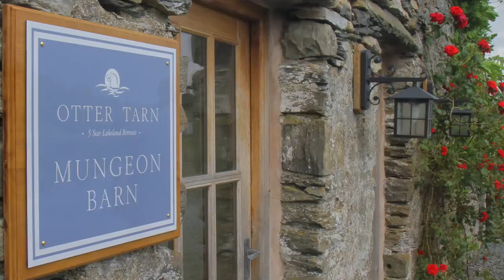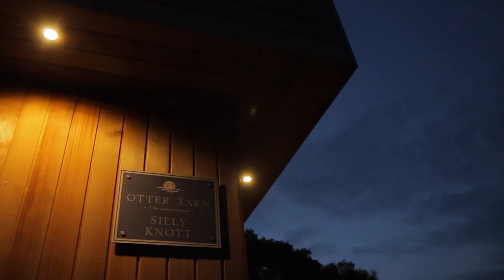Otter Tarn Film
iShootUK film directed & produced by Penny Lane. A Lifestyle web video shot for Otter Tarn Holiday Lodges in the Lake District. Using Canon 7D mkii on Ronin Gimble.
First time out with the Ronin, very happy with the end result although a few sticky moments when the gimble started twitching & we had to reset a few times.
The client wanted a really natural look, making the most of the the beautiful setting & showcasing the accomodation. No actors or script. We set up scenarios for the family to take part in & followed their natural actions. Tracking feature on the canon 7D was invaluable with the children.